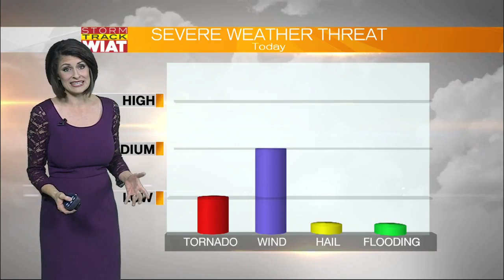CBS42 Morning News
Severe weather POP